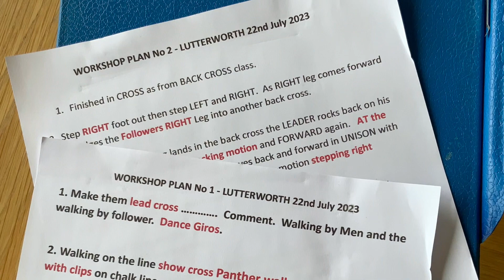24 July 2023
La Pantera y Ann Froud - Intensive Workshops